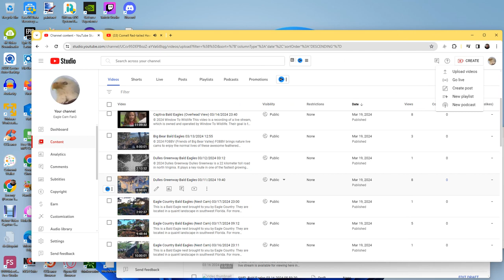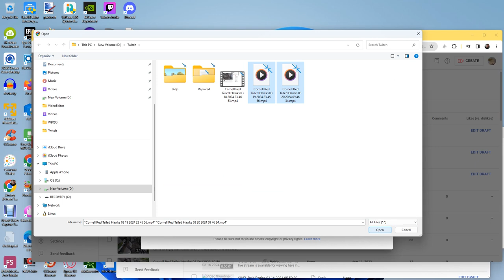Cornell Red Tailed Hawks 03/20/2024 09:46